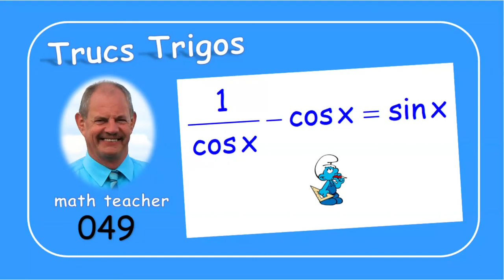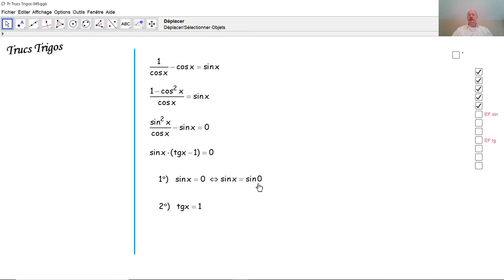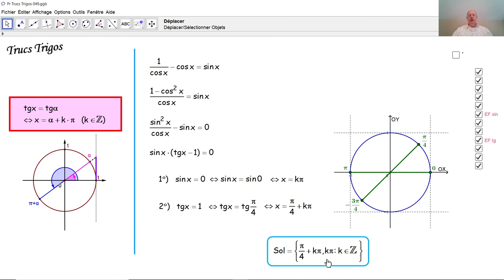Trucs Trigos 049